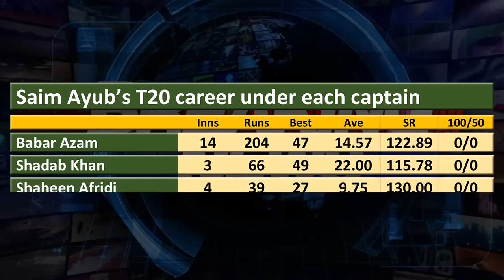How did Saim's batting improve? | Rizwan’s captaincy changed Saim Ayub’s fortune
Video topics are:
Saim Ayub vs Zimbabwe
Saim Ayub batting
Saim Ayub 113
Pakistan vs Zimbabwe 2nd ODI
Pakistan vs Zimbabwe 2024
Pakistan cricket
Cricket
Cricket match
Akhtar Abbasi
Cricket news